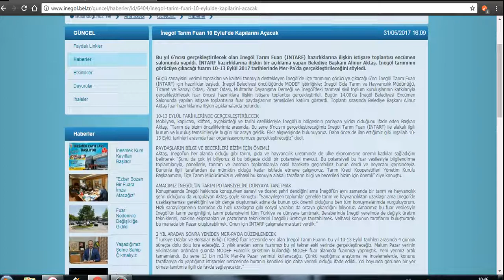MERPA TARIM FUARI